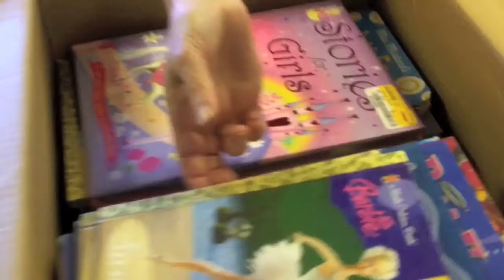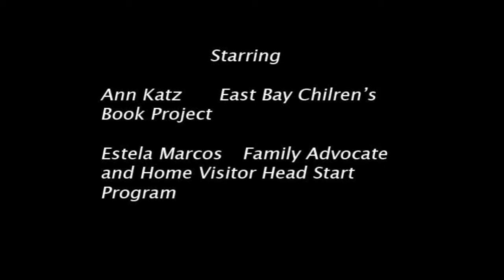East Bay Children's Book Project